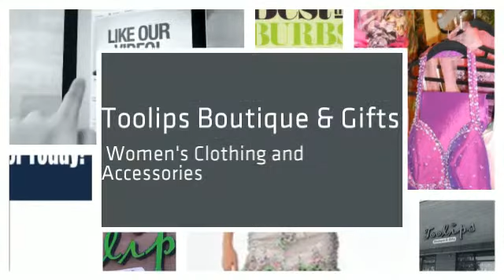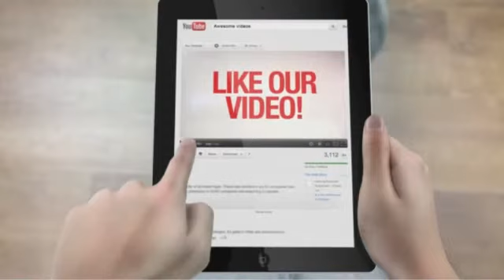dresses colorado & denver dresses @ Toolips Boutique and Gifts Highlands Ranch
to find denver dresses & dresses colorado @ Toolips Boutique and Gifts, Highlands Ranch, Co. We specialize in unique junior and women's apparel and accessories, home décor and fun gift ideas | Your one stop shop for all of your women's & Juniors clothing and gift needs, specifically dresses colorado & denver dresses. Get instant savings sent to your cell phone text Toolips to 72727, (data and messaging rates may apply.)

Full Description for Toolips:
Located in Highlands Ranch, Toolips vision is to help women find clothes that they not only look good in but feel good in. They have new inventory coming into the store almost daily.  Toolips Women's Boutique and Gifts is very involved in the community and helps in the fund-raising of the high schools and elementary schools.  We are the only trendy affordable women's boutique that will give you a creative new edge on your look!  Come and experience this new way of shopping you won't leave disappointed.

Service Area:
Colorado, Denver, Highlands Ranch, Englewood, Littleton, Greenwood Village, Centennial, Lakewood

What separates us from your competitors:
• Personal Shoppers
• Unique items
• Only 6 of each item
• Inventory changes almost daily
SERVICES:
• Personal Shoppers
• Listing of who has prom dresses

dresses colorado Highlands Ranch CO,  denver dresses Highlands Ranch 80129, Clothing Highlands Ranch 80129, Women Juniors Fashions in Highlands Ranch CO, Women's Fashion Boutique Highlands Ranch 80129, Toolips Boutique & Gifts

Toolips Boutique & Gifts
9325 Dorchester St. Ste., F-123
Highlands Ranch, CO 80129